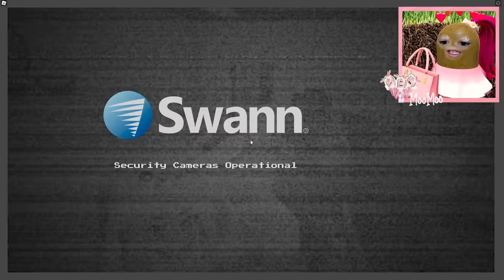OMG!! SKIBIIDI TOILET GMAN VS BOSS CAMERA MAN di BROOKHAVEN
Nama Game :
Link Game :